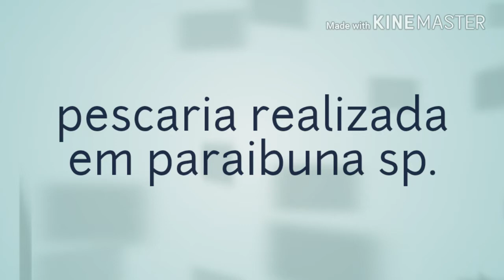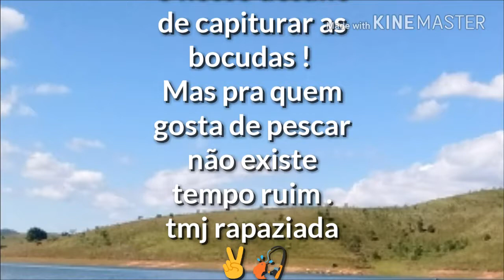Pescaria de tilápias selvagens no coreano Paraibuna SP.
É isso ai temperatura baixando com a chegada do inverno mais pra quem gosta não existe tempo ruim .
Pescaria realizada no Coreano em Paraibuna o berço das tilapias gigantes .
Tmj rapaziada ✌🎣🎣🎣👊👊👊